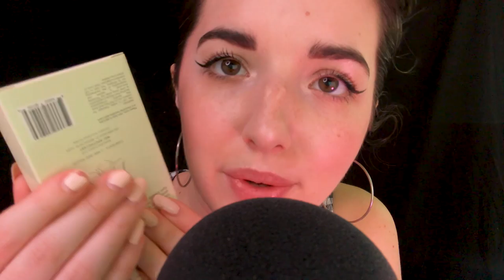ASMR Up-Close Inaudible/Unintelligible Whispers (Face Touching/Personal Attention)